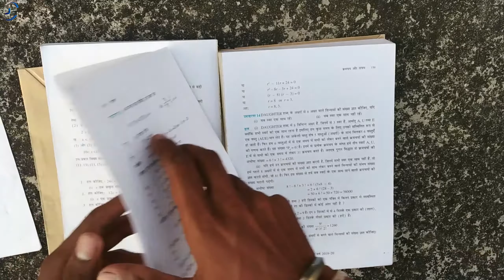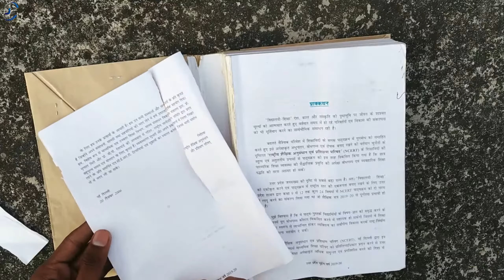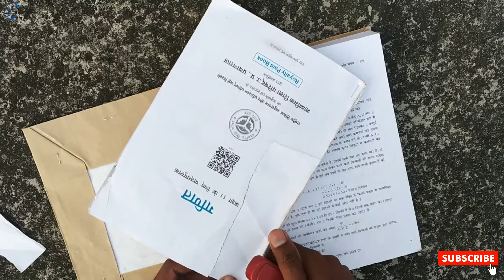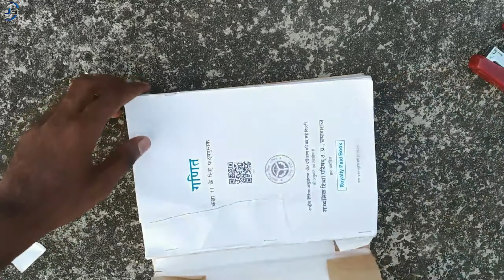How to repair a old book at home hindi | old book craft ideas | old book repair by Jaat Group?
Hello dosto aaj ki is Video me main aplogo ko Ek Bluetooth Speakers ki unboxing and review dikhauga okk,

MY GEARS:-
MY TRIPOD
MY MIC